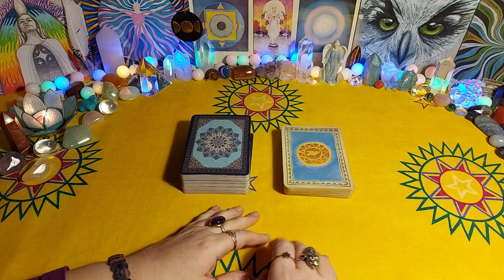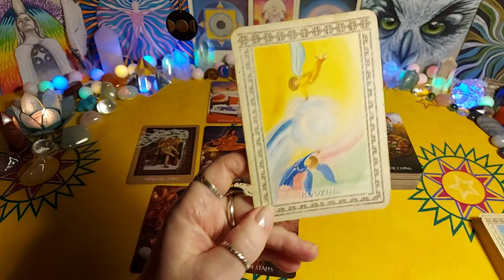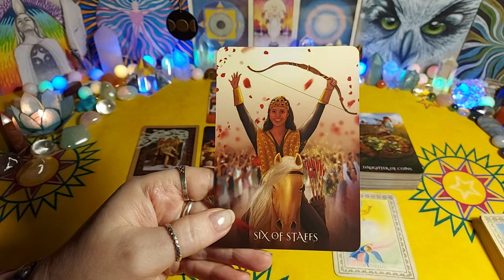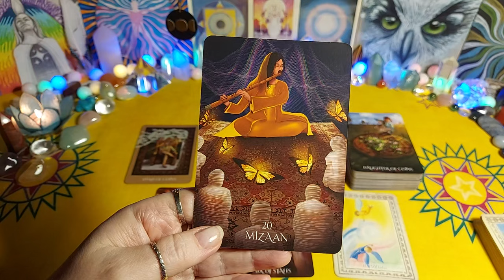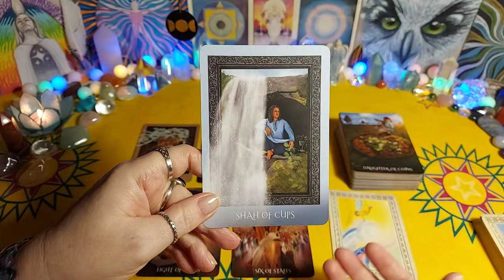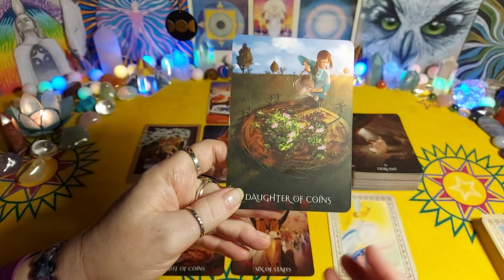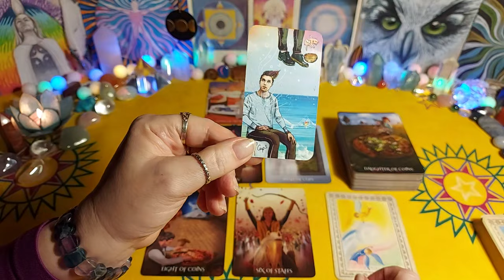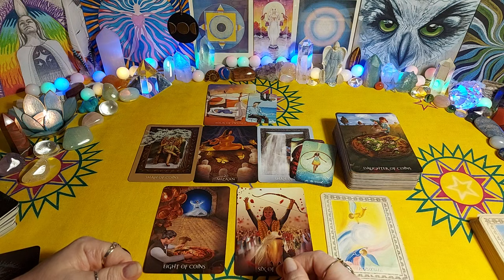RAK LUTY 2024♋💃- tarot, czytanie tarota, horoskop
🌻 CZYTANIA INDYWIDUALNE 🔮

Zapraszam 🙏💗

Za każdą postawioną kawkę czytanie anielskie na filmie gratis ​😇💗

🌘🌑🌒🌛🌝🌜🌟♈♉♊♋♌♍♎♏♐♑♒♓☯️🔮🪄💫✨🌸🌻🌼🌷🌹🍀🦋❤🧡💛💚💙💜💖💥👌👍🙏💪💃🧘🧘‍♀️🧘‍♂️🕺💋💞🥰😘🤗🍒 ​😇💗💥🌈☀️⭐🌠🍭✌🤞🙌🔥🌈🐣🐤🐥🦁 💎🔔👑🎶🎵🕯✨️🎁🎈🧿🎨🌄🌅⛵️✈️🚀⏰️❄️⛱️🌊💧☂️⏳️🍓🍍🍉🍏🍎🍋🍊🍭🍰🎂🐛🦋🐞🪻🪷🪴🐠🌳1️⃣2️⃣3️⃣4️⃣5️⃣6️⃣7️⃣8️⃣9️⃣🔟❗️❓️⚕️©️🔴🟠🟡🟢🔵🟣🟤⚪️⚫️🟥🟧🟨🟩🟦🟪🟫⬛⬜️